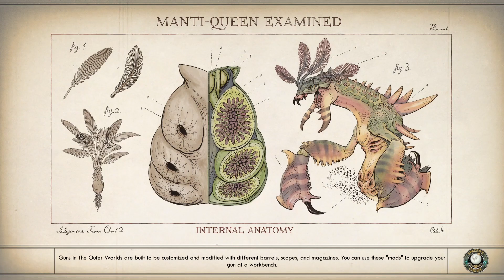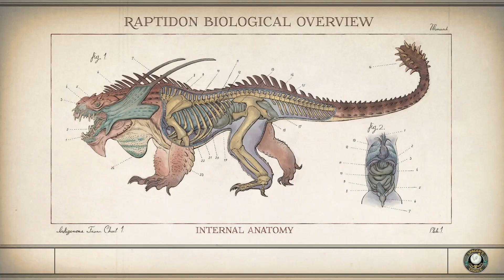Stellar Bay Walkthrough | Meeting Sanjar Nandi | The Outer Worlds Gameplay Part 53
We begin our time at Stellar Bay by meeting Sanjar, the head of MSI.